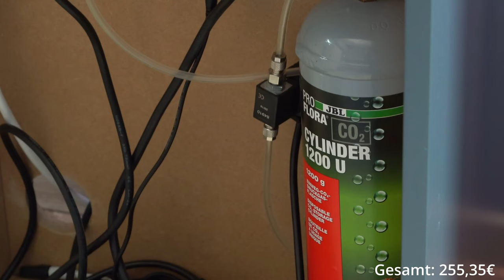45P Nano AQUASCAPE Setup!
Das nächste Aquascape wird wieder ein Low Budget Aquarium. Das 45P Liquid Garden Lite habe ich abgebaut und den Filter gegen einen Hang on Filter getauscht. Natürlich kann man ein noch günstigeres Aquascape oder Aquarium zusammenstellen oder gebraucht kaufen aber mir ist auch wichtig das alles auch gut aussieht.

► Mosscotton und Code: pachi10 für 10% Rabat *
Damit unterstützt du mich dabei mehr Videos auf meinem Kanal zu machen.